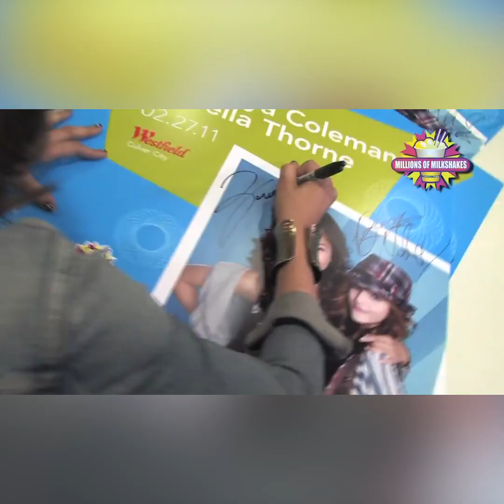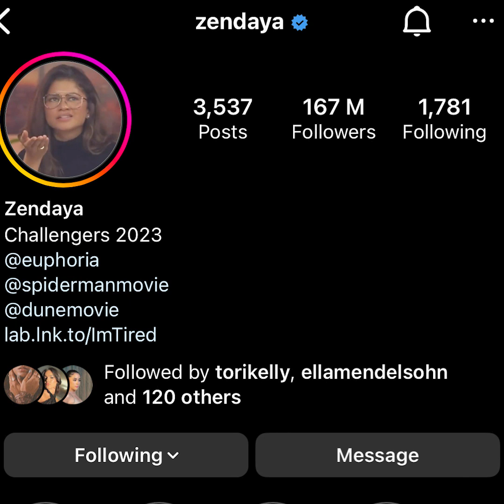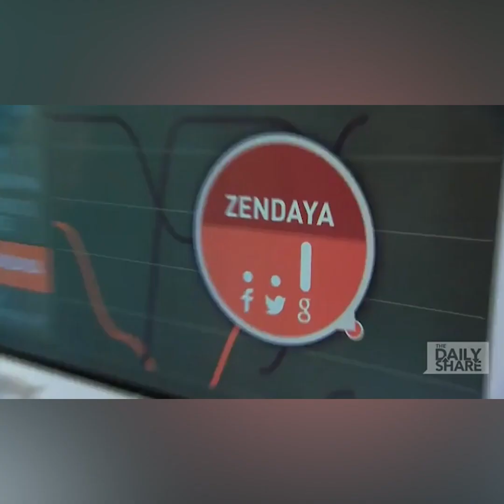Zendaya Case Study Ft Sheeraz Hasan Kazemebe Coleman - Fame Masterclass